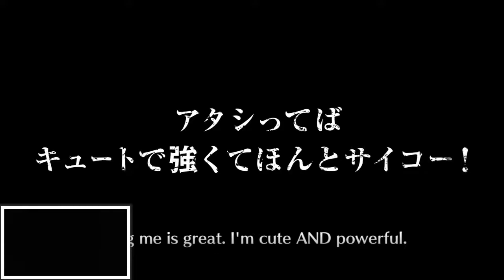STOP DISCRIMINATING THE KUCHIKIS KALAB - Round 3 Summons- Bleach Brave Souls